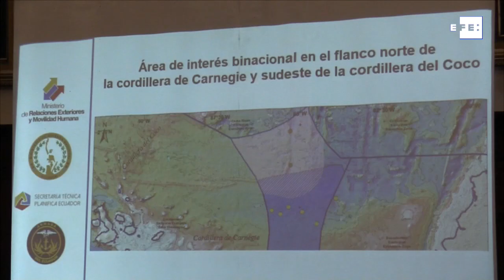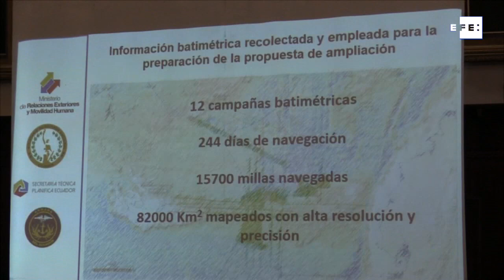Ecuador y Costa Rica solicitan nuevo límite de plataforma continental a ONU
Quito, 16 dic (EFE), (Imágenes: Domenica Enriquez).- Ecuador y Costa Rica efectuaron este miércoles una solicitud conjunta a la Comisión de Límites de la Plataforma Continental de ONU, para ampliar el margen exterior de sus respectivas plataformas continentales, consideradas trascendentales en materia de la defensa de la soberanía marítima.